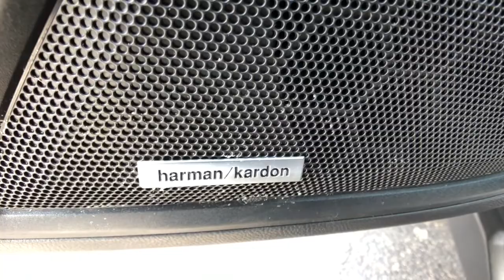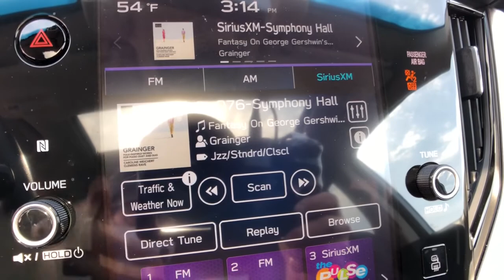2020 Subaru Outback Commerce, Farmington Hills, Novi, West Bloomfield, Troy, MI 1X092P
Ice Silver Metallic Used 2020 Subaru Outback available in Commerce, Michigan at LaFontaine Subaru. Servicing the Farmington Hills, Novi, West Bloomfield, Troy, MI area.

2020 Subaru Outback Limited Ice Silver Metallic Certified. AWD CARFAX One-Owner. Clean CARFAX.